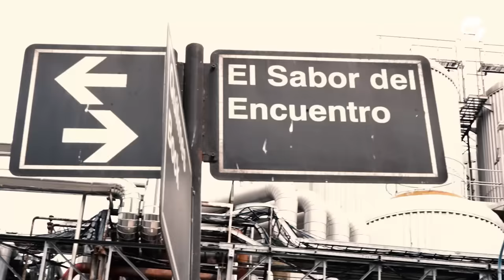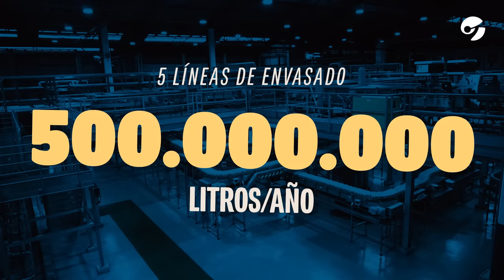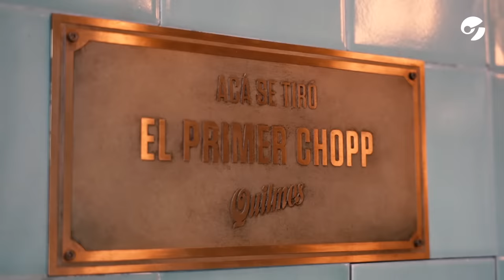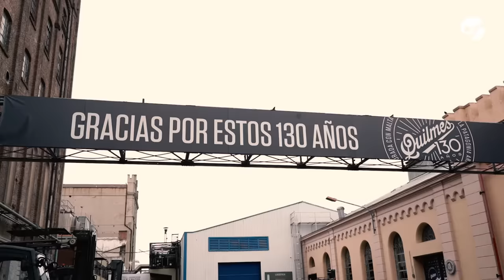CÓMO ES la fábrica de QUILMES que produce 500.000.000 de LITROS DE CERVEZA por año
Un equipo de Clarín visitó la planta de la famosa cervecería en el sur de la provincia de Buenos Aires para recorrer los espacios de dónde salen las latas y botellas que consume un 30% del mercado interno argentino.